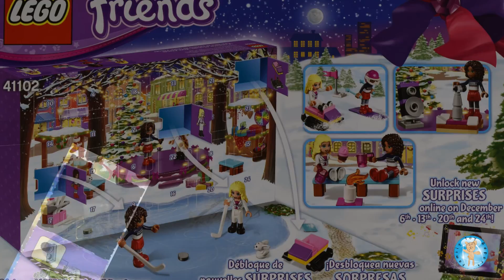LEGO Friends Advent Calendar 41102 Day 14 Stop Motion Animation Build - Family Toy Report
Lego Friends Advent Calendar. Set #41102. Day: 14. This set includes 233 pieces. Ages 5-12. We purchased this set at Meijer for $29.99.

This is a stop motion animation build. Enjoy!

Filmed: Zoe (Age 7, KFOL)

Edited: Brian (Dad, AFOL)